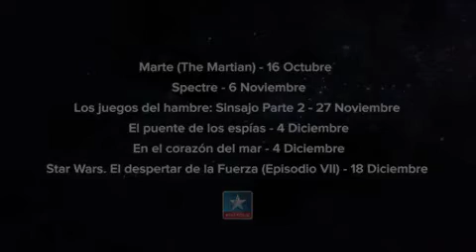¡Grandes estrenos en Kinépolis! Próximamente en 2015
Espectacular avance de los estrenos más esperados que llegarán a tu cine Kinépolis en el último trimestre de 2015:  "Marte" (The Martian"), "Los Juegos del Hambre: Sinsajo. Parte 2" o "Star Wars: El Despertar de la Fuerza...¡No te lo pierdas!